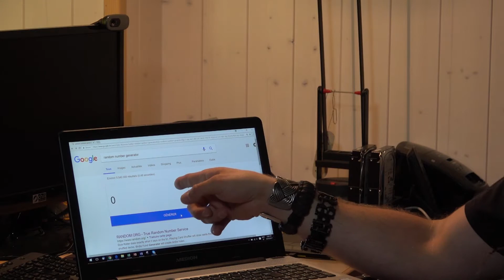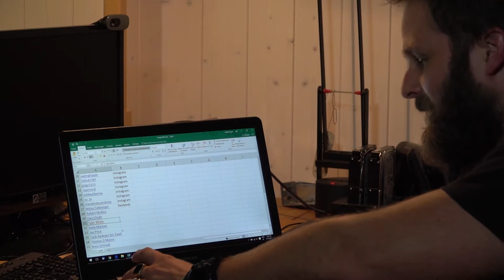Pinewood MK1 Knife Giveaway Results